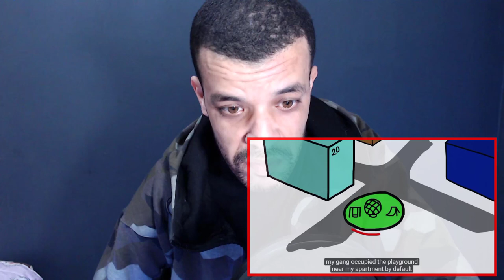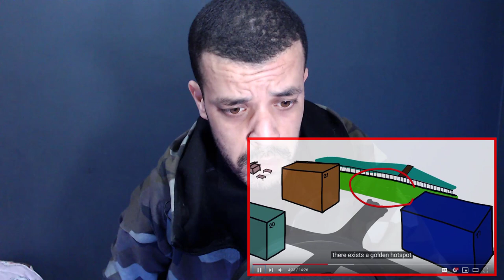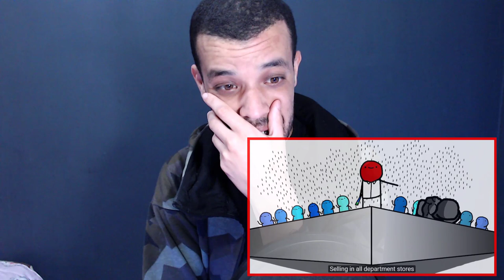เรื่องเล่าจังไรในวัย ป.2 || The Most F**ked Up Story In 2nd Grade | REACTION DZ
shorturl.at/tDTW9

shorturl.at/aHZ79

shorturl.at/gjoU6

My Full Name : Ferah Samir
My adress : Chlef / Chettia Zone10 n539
zip code : 02170